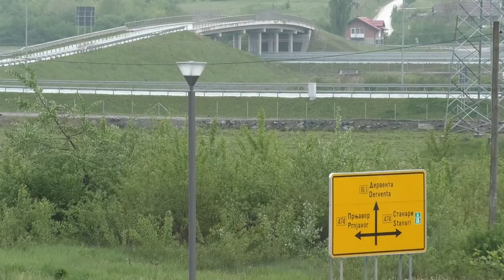-Novi projekti u selu Otpočivaljku kod Prnjavora vraćaju nadu za opstanak-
Nastavka izgradnje putne infrastrukture te vodovodne mreže u selu Otpočivaljci  nadomak Prnjavora , biće prioritet ove lokalne vlasti istakao je Darko Tomaš, načelnik opštine  na radnom sastanku upriličenom za predstavnike MZ –Otpočivaljka .Ovo selo mora imati prateću infrastrukturu koja je preduslov opstanka u ruralnom područiju ove opštine i na tome ćemo predano raditi dodao je Tomaš koji je pozitivno iznenađen zajedništvom i aktivizmom ovih ljudi čime je društveni život sela iz godine u godinu  kudikamo bolji .